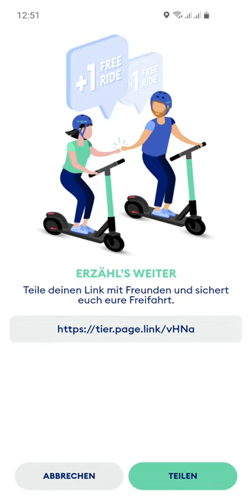TIER SCOOTER / MOPED FREE RIDE (link in the video description)